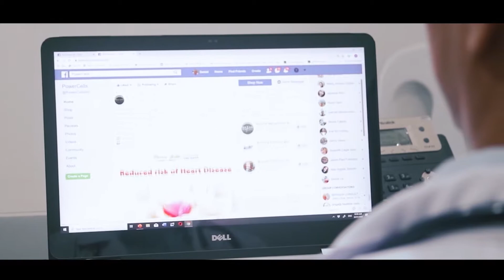TMSD EP27 | Thyroid Problem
hello mga ka power cells sa video na ito alamin na naman natin mula kay dok ang problema sa thyroid.